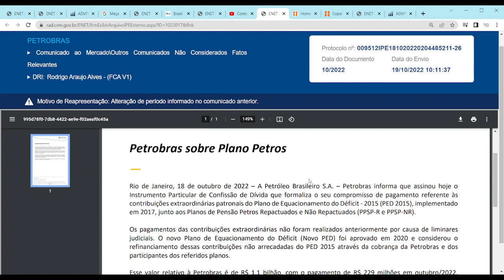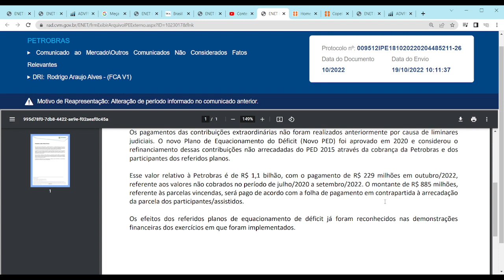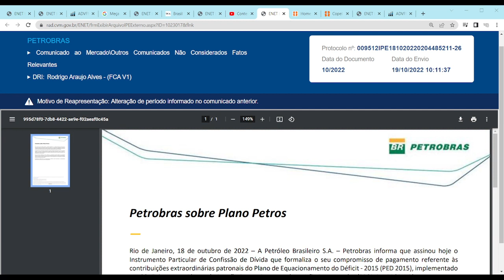PETROBRAS PETR3 PETR4: COMUNICADO SOBRE PETROS!!!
Petrobras PETR3 PETR4 informa sobre dívidas da PETROS.

Melhor estratégia: VALOR + APORTE + TEMPO

Ou entre em contato conosco por meio de nosso grupo no Telegram, link também na descrição do Canal e em sua capa/banner (versão desktop).